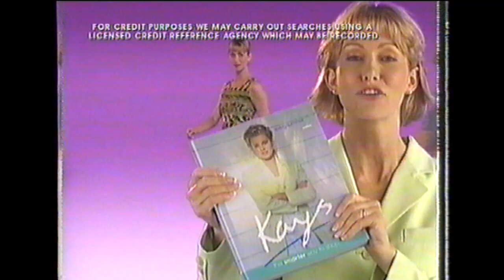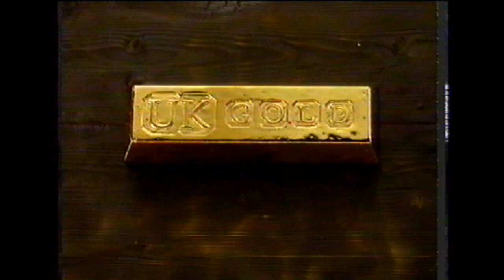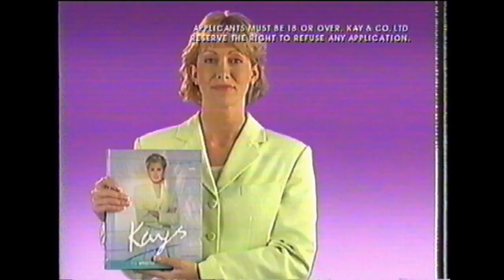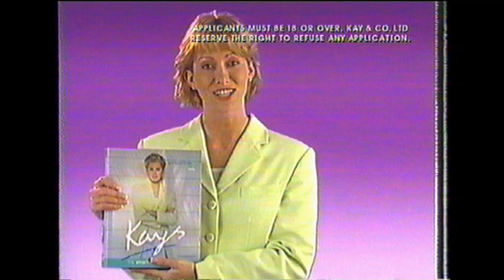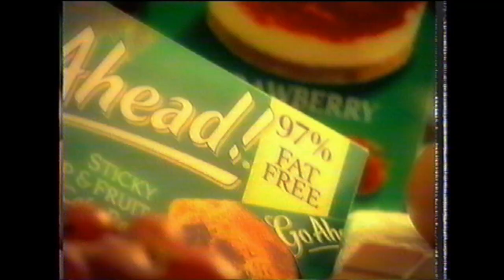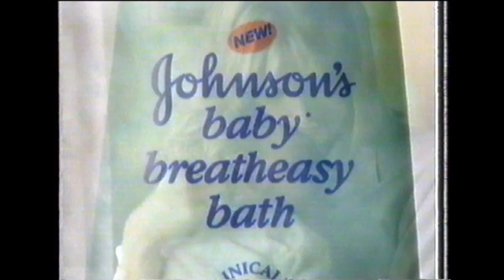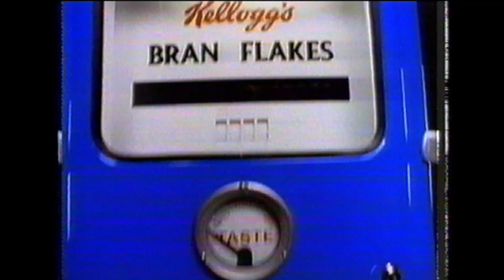UK Gold ads and promos, 20 01 1997